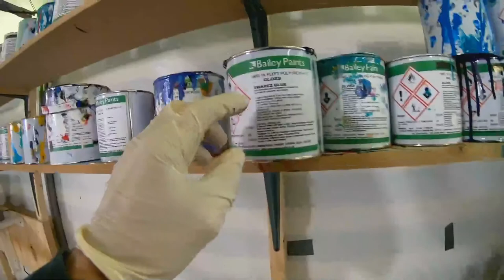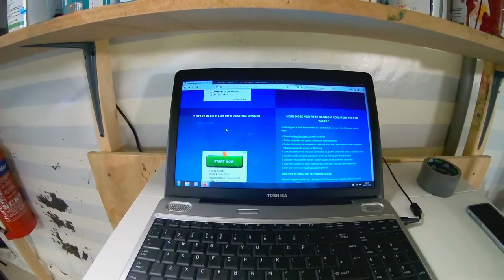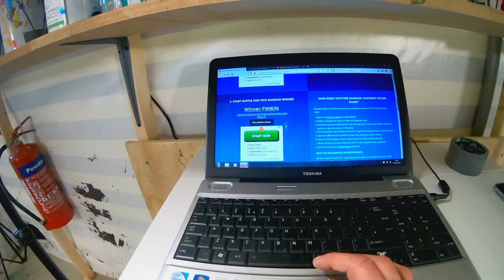WEARING MY ART LIKE A HAT !!!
In this week's Live Painting Stream I am creating with my enamel paints inside my paint pod. The theme this week is explosive shapes and the techniques required to create them.

What was perhaps a little unusual was my decision to wear the canvas like a giant hat to get the desired effects I was looking for. I kid you not - check out the video and you'll see I do it THREE times - with hilarious consequences...

Loads more paintings on my website and information on my paints, processes and materials